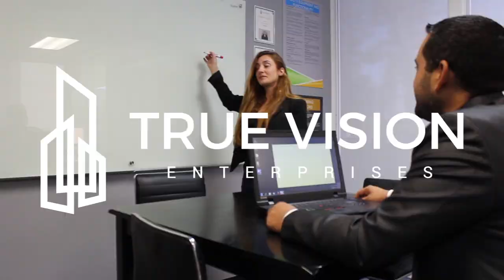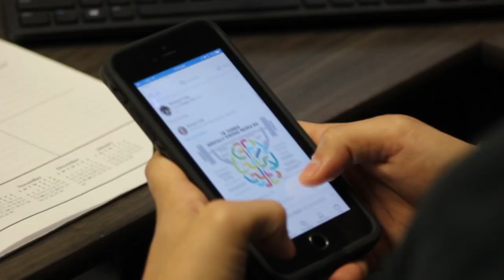True Vision 2019 Promo Video HD